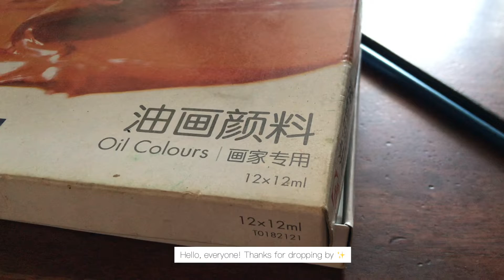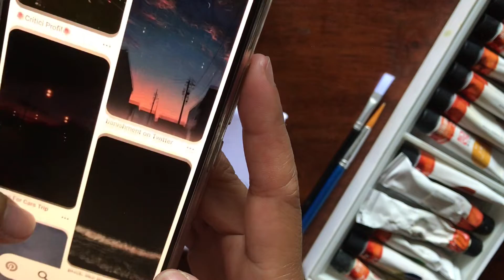Paint With Me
Hello (´｡• ᵕ •｡`) Thank you for dropping by! This is my first time doing a paint with me video. I haven't paint with oil paint in a long time, so this was really fun to do. Hope you liked the video!